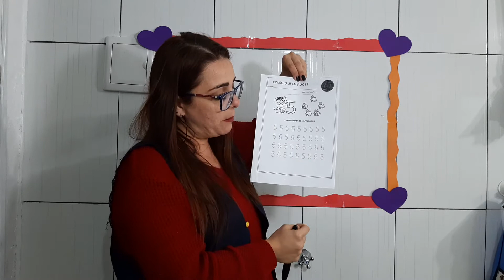NI A B FOLHINHA numeral "5" 28-4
Atividade de matemática numeral "5" cordenacao motora